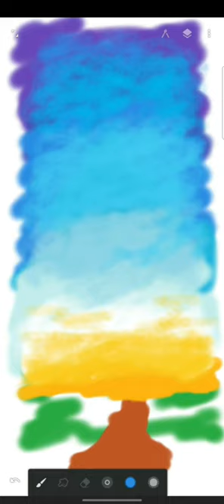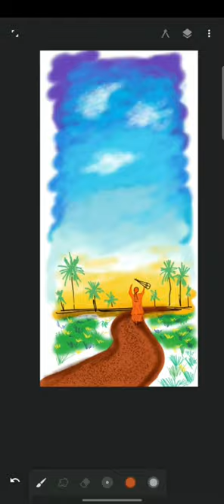Digital painting with song | by kallol Bhattacharyya